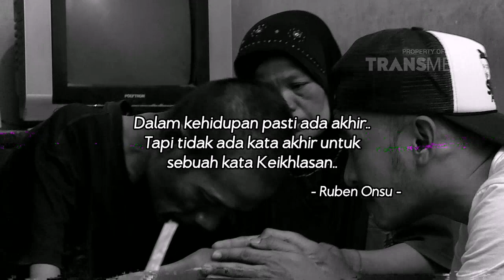SURVIVOR 9 JANUARI 2016 - Jangan Hina Lagi Ayahku 4/4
Merupakan sebuah program petualangan yang dilakukan oleh selebriti terkenal yaitu Ruben Onsu. Kehidupan glamor selebriti yang serba mewah dan tersedia, kini diuji dalam sebuah perjalanan mengeksplorasi budaya Indonesia. Ruben Onsu dan asistennya akan dimodali uang yang tidak banyak untuk dapat menjelajahi sebuah daerah yang telah ditentukan.

Selama perjalanannya, Ruben harus dapat mengatur pengeluarannya untuk akomodasi, transportasi dan makan hingga dapat mencapai daerah yang dituju. ”Keseruan dan kelucuan akan terjadi selama perjalanan mereka tak jarang mereka juga akan dikerumuni oleh masyarakat sekitar karena sosoknya yang seorang artis terkenal.”